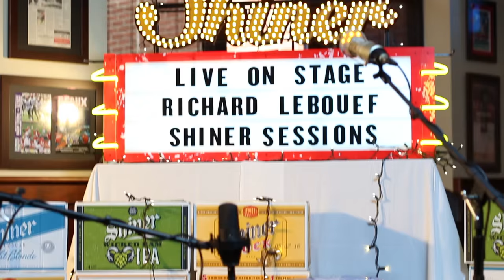Richard LeBouef - 'Empty Glass' | Shiner Sessions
Richard Lebouef plays 'Empty Glass' on the Shiner Sessions stage.